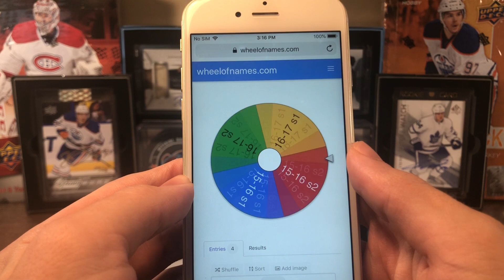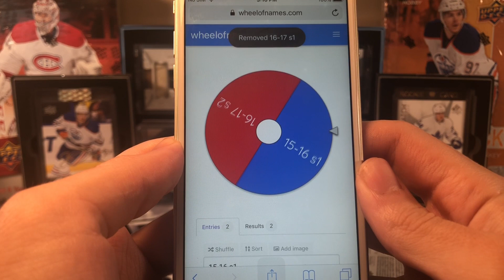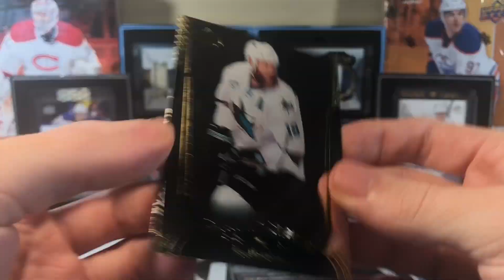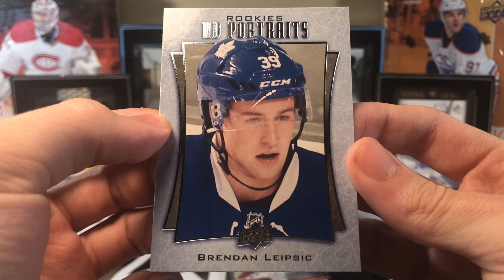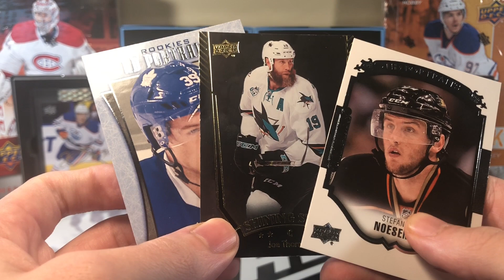Matthews or McDavid - Episode 2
Matthews or McDavid EP: 2

Series YG count prior to today's episode
15-16 S1 - YG: 0 - YGC: 0 - Others: 0
15-16 S2 - YG: 0 - YGC: 0 - Others: 0
16-17 S1 - YG: 0 - YGC: 0 - Others: 0
16-17 S2 - YG: 0 - YGC: 1 - Others: 0
(others include: exclusives, high gloss, clear cuts for 16-17 and acetates for 15-16)